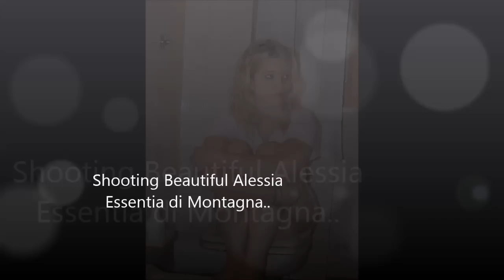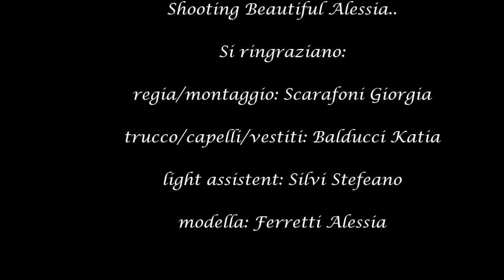Beautiful Alessia..(find me)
come passare una giornata in compagnia